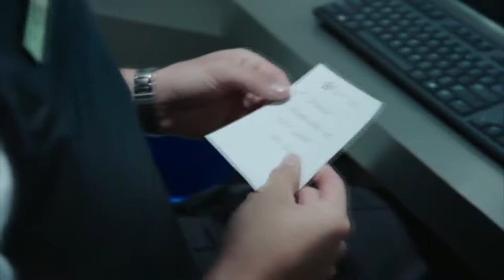(Shandy, Josee, Marco, Anctil, and others) Season 5, ep 17 part 1